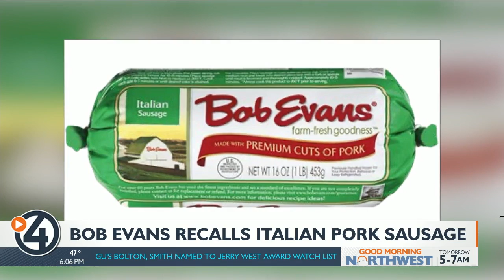Bob Evans Farms recalling Italian pork sausage for possible rubber contamination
SPOKANE, Wash. — Bob Evans Farms is recalling more than 7,500 pounds of its Italian Pork Sausage.

Officials say it might be contaminated with pieces of blue rubber.

The affected products are the one-pound containers with a use-by date of November 26.

The affected products are sold in the Inland Northwest. Customers are encouraged to return them to the store for a full refund. No one has reported any adverse reactions from consuming this product.

You can find more information on the USDA website.